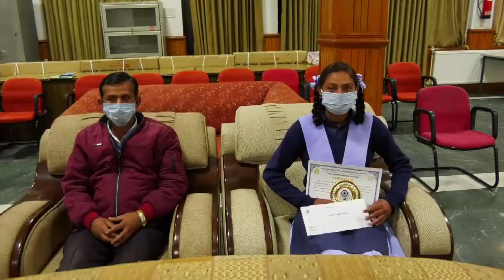"Prize Distribution Programme" by Hon'ble Mr. Justice Ravi Malimath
PRIZE DISTRIBUTION PROGRAMME OF ONLINE POEM/ESSAY/DRAWING COMPETITION ORGANIZED BY UTTARAKHAND SLSA NAINITAL.